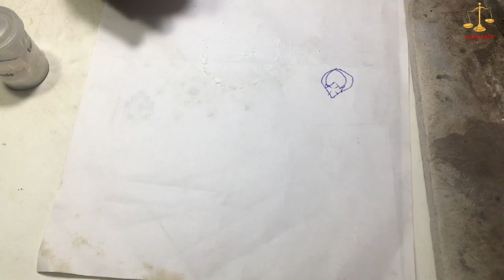Melt Gold Powder/Dust without any Loss | How to | Jewellery Making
In this video, I am showing you how to melt gold powder together with no loss or minimum loss. This gold powder is collected from filing or jewellery cutting. (Chillai / retti / ghis)

Basically I am melting all the gold dust and converting it into a gold bar. This gold can be refined later on.

After casting, we have the file the jewellery pieces. So thats when these gold powder gets collected.

You will need Borex Powder, Boric Powder, and Eating Soda for melting minute gold particles. You will also need melting pots also known as Crucible

This process ensures minimum to no loss while melting. Gold is very expensive and even minute gold particles needs to be saved.

Do share your feedback as well in the comments section. Please watch other videos as well from my channel.

If you have any query, please write in the comments section. I will be happy to help you.

About my channel :
Gold Arts is a channel especially dedicated to gold jewellery making. Also it will feature videos about the tips and tricks of jewellery making.